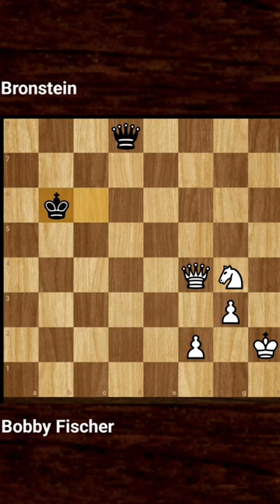Bobby Fischer vs Bronstein, Tournament Match 1970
Your engagement encourages us to create more valuable content